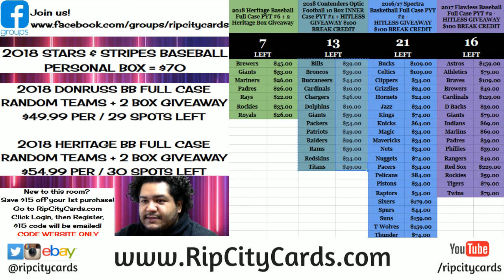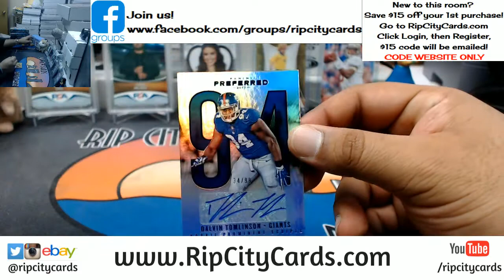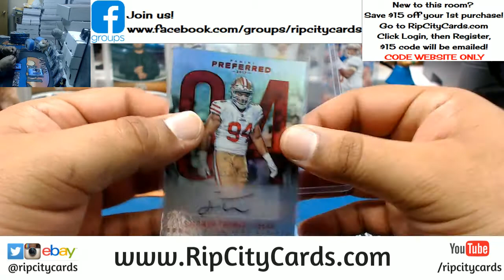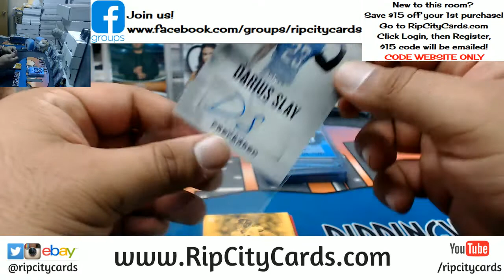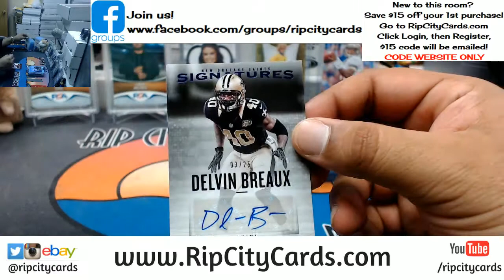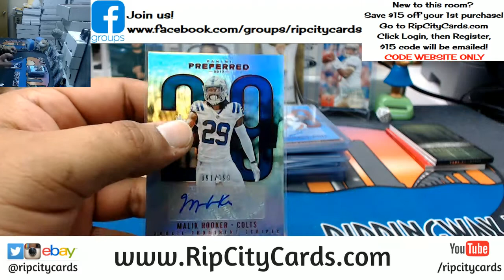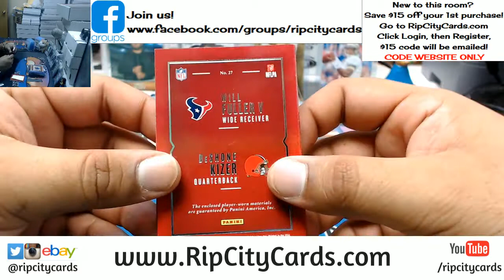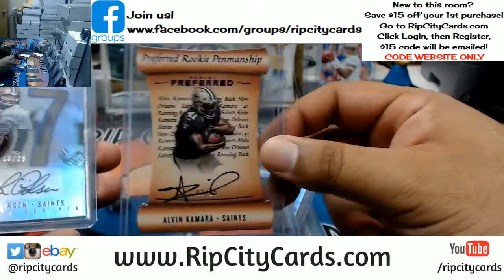2017 Preferred Football Half Case #15 eBay